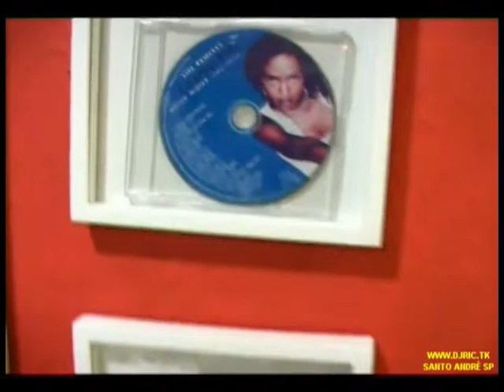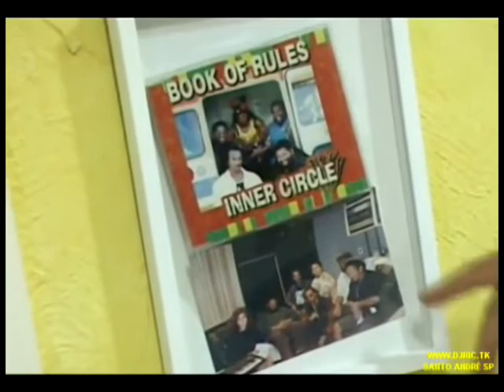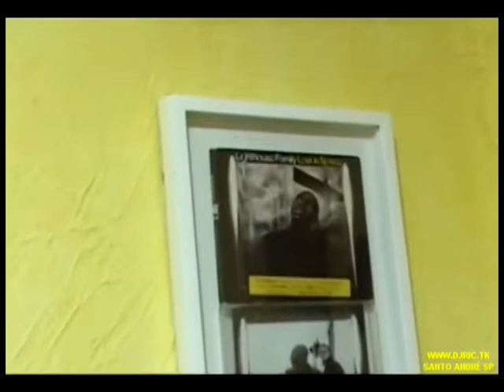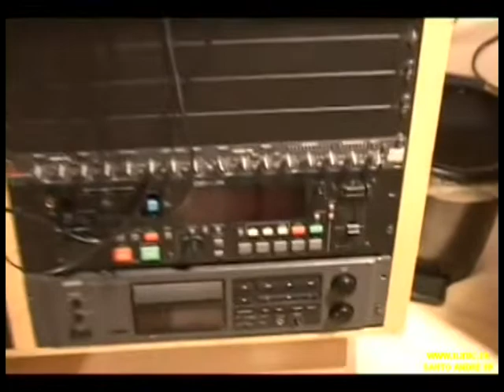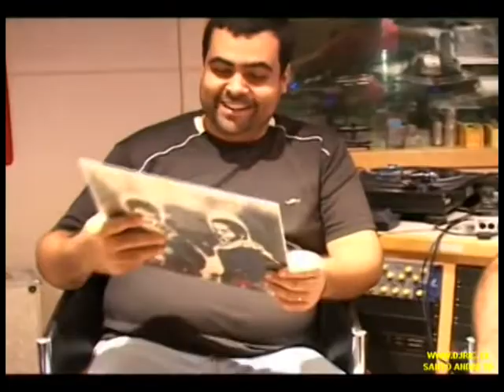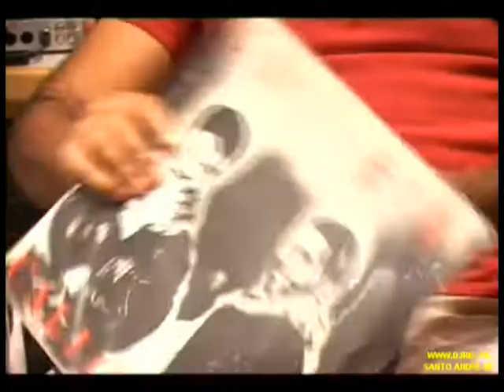DJ CUCA EM 2011 3